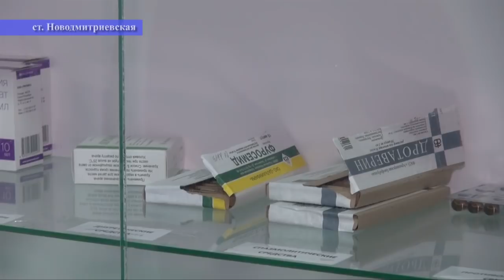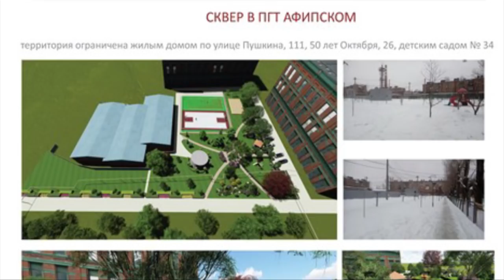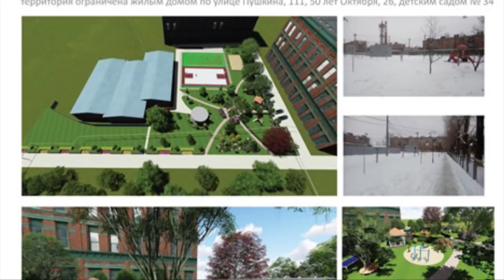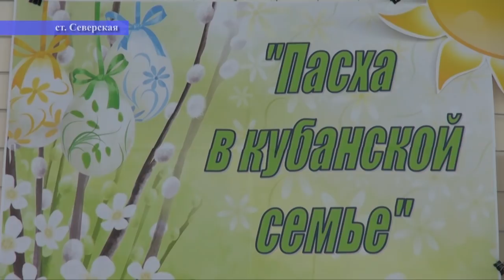НОВОСТИ Северского района - 16 марта 2018